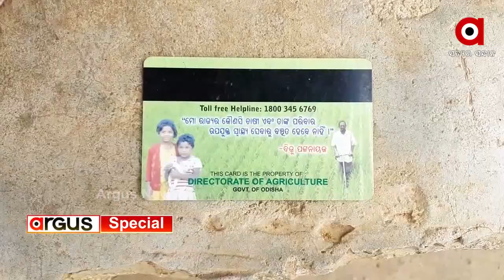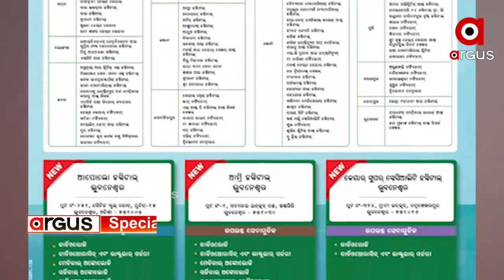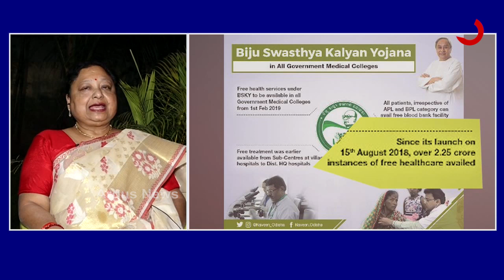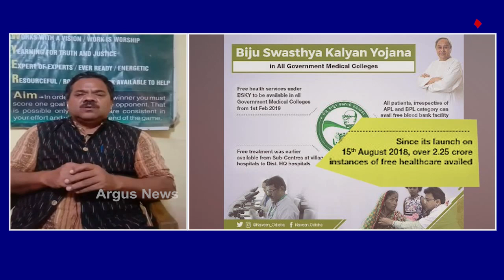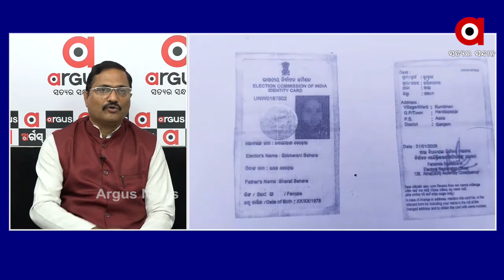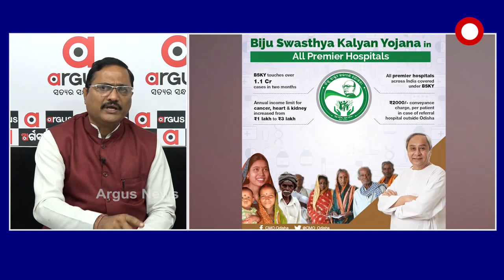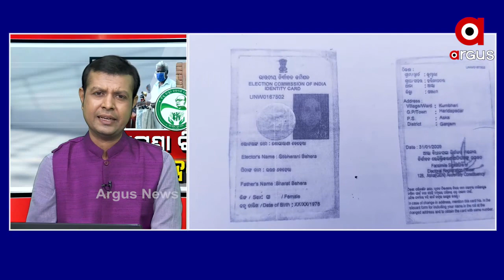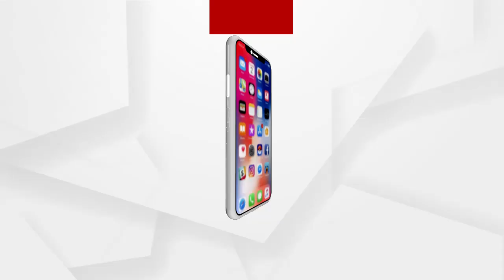Panel Discussion :ମାଗଣା ଚିକିତ୍ସା ଯନ୍ତ୍ରଣା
ମାଗଣା ଚିକିତ୍ସା ଯନ୍ତ୍ରଣା
Panel Discussion
ମାଗଣା ଚିକିତ୍ସା ଯନ୍ତ୍ରଣା
ଧରାପଡ଼ିଲା ରାଜ୍ୟ ସରକାରଙ୍କ ସତ ବନାମ ପ୍ରଚାର
ବିଜୁ ସ୍ବାସ୍ଥ୍ୟ କଲ୍ୟାଣ ଯୋଜନାର ବିଜ୍ଞାପନ କହୁନି ସତ